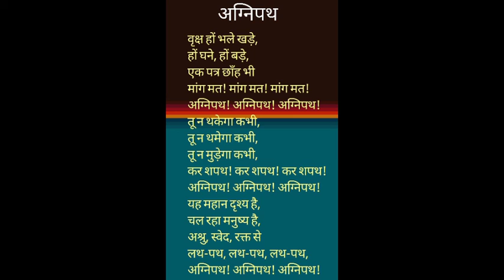Kannur University | Hindi semester-1 | Hindi Kavitha | अग्नीपथ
The video is an explanation of chapterthe video is an explanation of chapter अग्नीपथ which is taken from Kannur University Hindi semester 1 textbook Hindi kavitha.